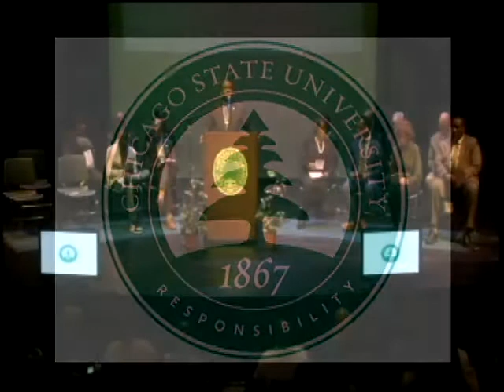President Zaldwaynaka Scott Appointment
Zaldwaynaka (“Z”) Scott, Esq., unanimously elected by the Board of Trustees’ to serve as the 12th permanent president of Chicago State University, assumed the role on July 1, 2018.